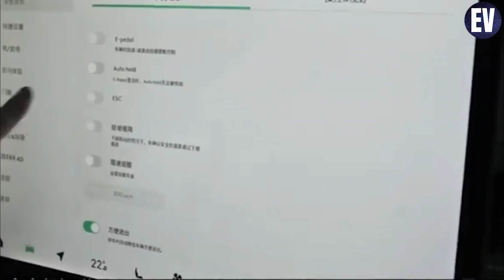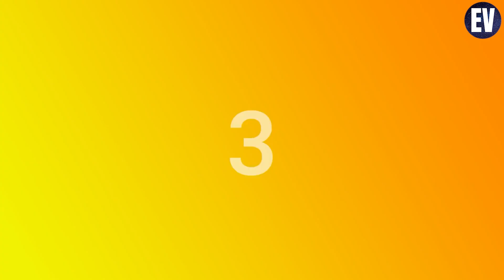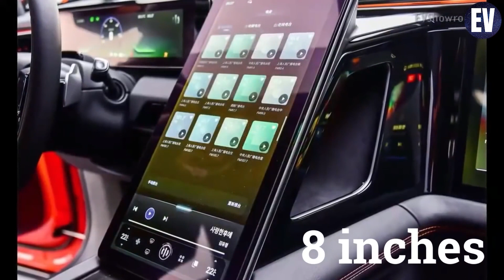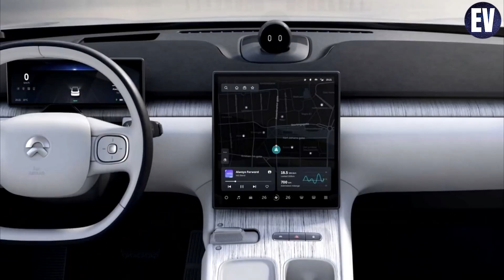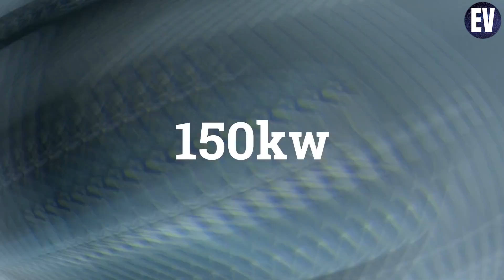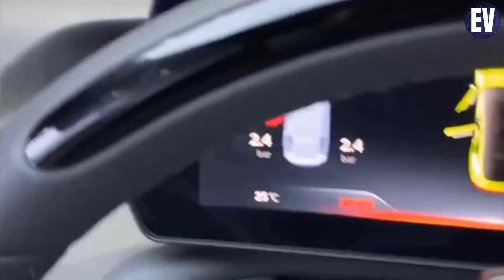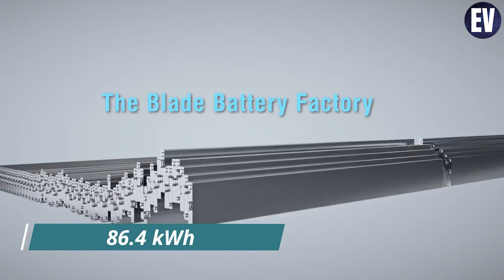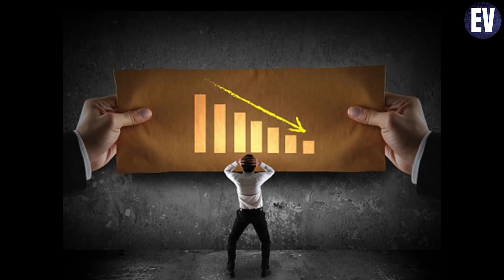Does China REALLY Make Electric Cars For The West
📺 Watch the entire video for more information!